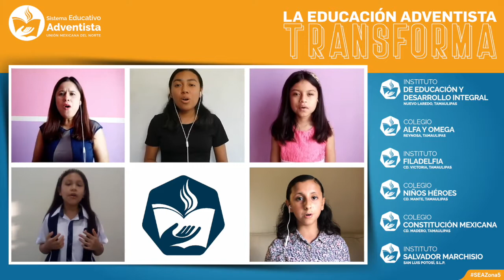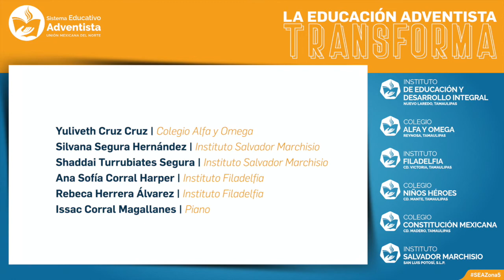Especial SEA Zona 5 | Discípulos a prueba de fuego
Participación presentada en el programa especial de educación adventista “Discípulos a prueba de fuego” realizado el 22, 24 y 25 de julio de 2020.